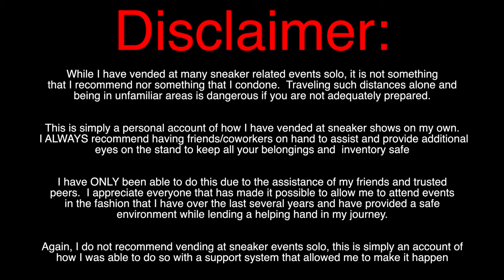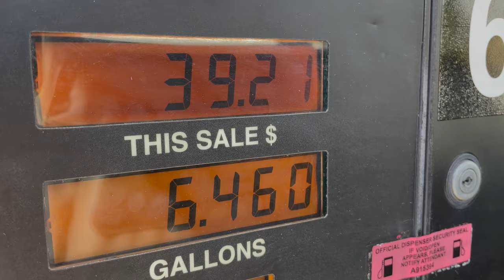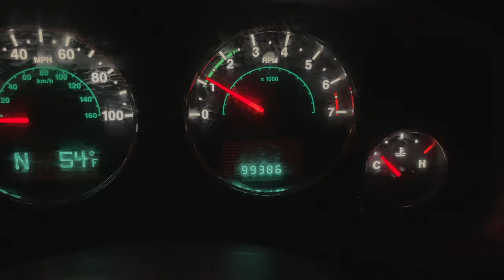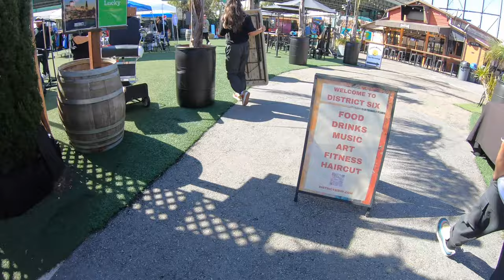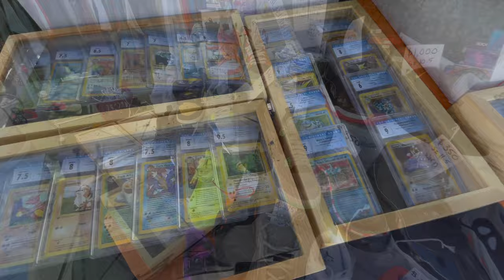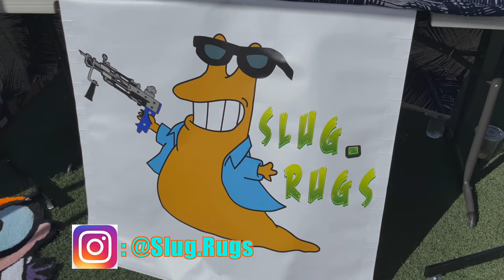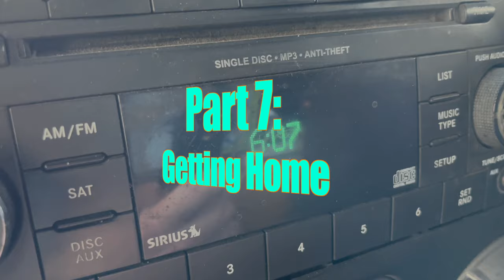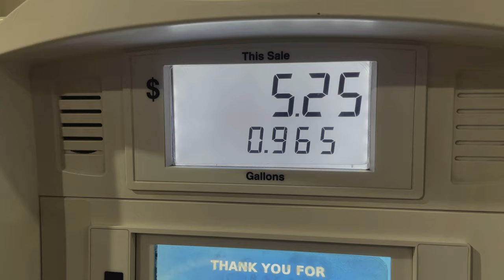SOLO SNEAKER EVENT?! UNDS Events: Air Max Day 2022! Sailboat's Sneaker Convention Vlogs 2022 Ep 4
Back at it with ANOTHER ONE folks! In Episode 4 of my Sneaker Convention VLogs, I travel up to San Francisco, CA for Undeadstock Event: Air Max Day 2022!
Follow me on a journey as I run through how I was able to travel to a location 500 miles away from home to run a stand solo, have a successful day, and make it home within a 36 hour period!
This event was held at a bit of a smaller venue and as such, it was invite only for vendors.  It was an eccentric event with a number of different style vendors and only a few other businesses selling sneakers.  The event was held on Air Max Day 2022 and was filled with great energy and friendly faces.  It was a bit slower as far as foot traffic was concerned but I was still able to make a few sales on the day!
Make sure to check out my website for all the latest updates on projects that I’m working on and to see all the latest sneakers and cards that are currently available for sale
Edited on Final Cut Pro X.  Shot with GoPro7 Black + iPhone 12 Pro
The song utilized in this video is “Your Love Is What I Need” and was purchased for use If you are interested in beats/instrumentals/songs for your videos, for more great music!

This is simply a personal account of how I have vended at sneaker shows on my own. I ALWAYS recommend having friends/coworkers on hand to assist and provide additional eyes on the stand to keep all your belongings and  inventory safe

I have ONLY been able to do this due to the assistance of my friends and trusted peers.  I appreciate everyone that has made it possible to allow me to attend events in the fashion that I have over the last several years and have provided a safe environment while lending a helping hand in my journey.

Again, I do not recommend vending at sneaker events solo, this is simply an account of how I was able to do so with a support system that allowed me to make it happen